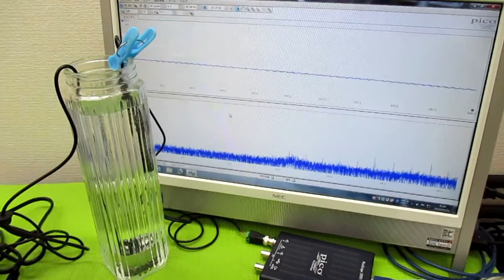オリジナル製品：超音波発振プローブを利用した超音波制御技術 ultrasonic-labo